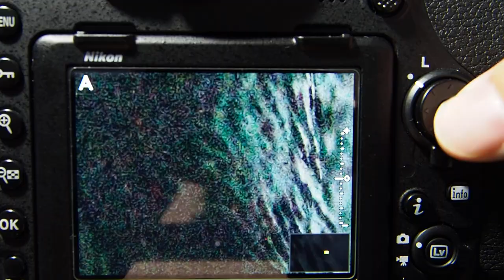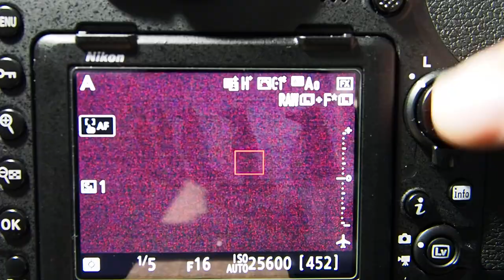Nikon D850 ライブビュー＋高濃度NDにおけるノイズ サンプル